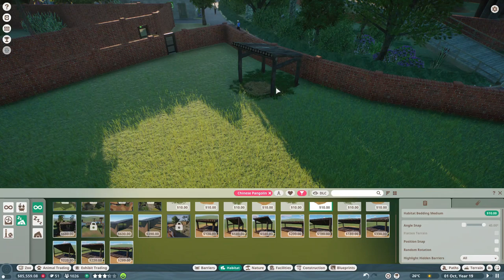Let's Play Planet Zoo - Douglas East Zoo - Episode 12 [Chinese Pangolin Habitat] [Timelapse]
First time uploading a lets play, Something I've always wanted to do so here it goes..

I have have over 100 hours of playing Planet Zoo so I would say I'm pretty much a noob!

I will always release a normal speed version with no commentary as well which you can find